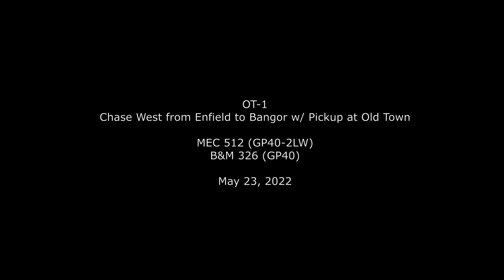Massive OT-1! Chase from Enfield to Bangor w/Smokeshow! -5/23/22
On May 23, 2022, I headed east with info that OT-1 was tied down at Enfield. I found the engines sitting on the PRL siding, with the train tied down just to the east on the mainline. Once the crew went on duty, they backed onto the train, did an air test, and departed for Old Town. They had 512 and 326 with a train of five loads out of Enfield, four loads out of Keag, and another 4 empties out of Keag. Upon arriving at Old Town, they stopped in the Old Town Yard to pick up 17 empties to transfer to Maine Switching Services. After rearranging the MP15 and delivering the empties, they picked up 23 loads from the ND Old Town mill. Upon departing Old Town for Hermon, they had a train of 32x4, which is one of the largest revenue loaded OT-1's out of Old Town in a while. This heavy train had them working hard at Veazie, and a nice smokeshow was to be had. I hope you enjoy!